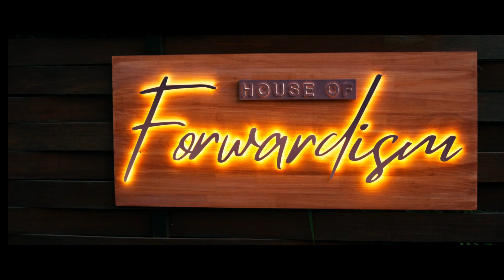BMW - House of Forwardism - Mumbai Edition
Pioneering new realms of grandeur, Mumbai witnessed the first chapter of the House of Forwardism. Setting sail into a night that gave way to magnificent spectacles, our guests experienced the movement of Forwardism. Soon, the House of Forwardism will come alive once more in the capital city, with new horizons of excellence in sight.